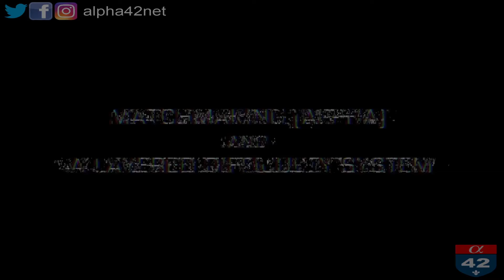Alpha42 - 08 Novembre 2020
Nos sujets cette semaine, The Outer Worlds,  Amnesia Rebirth, Neko Ghost, Jump!, GTFO Rundown 004 et Witch It.

00:00 Intro
5:40 The Outer Worlds
22:02 Amnesia Rebirth
32:42 Neko Ghost, Jump!
38:50 GTFO Rundown 004
58:04 Witch It

C'est un rendez-vous!